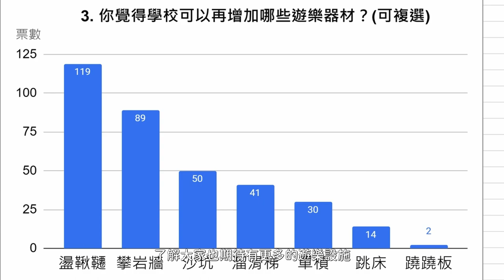新北市新林國小 DFC 挑戰故事團隊｜新林遊樂設計師